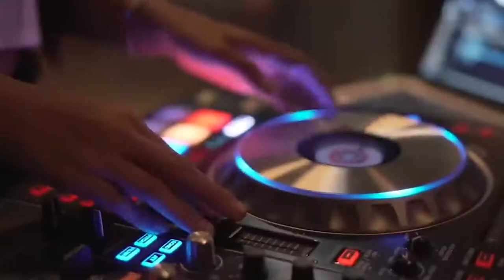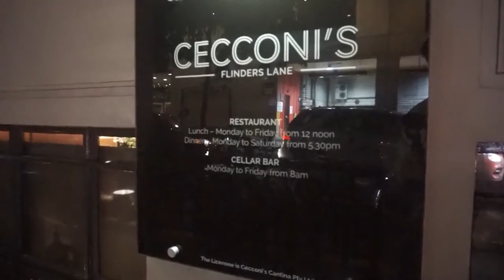Star Studded Dinners: 10 Most Popular Restaurants For Celebrity Spotting In LA & Hollywood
Today we're looking at the 10 Most Popular Restaurants For Celebrity Spotting In LA & Hollywood